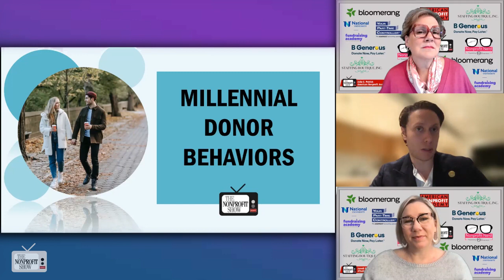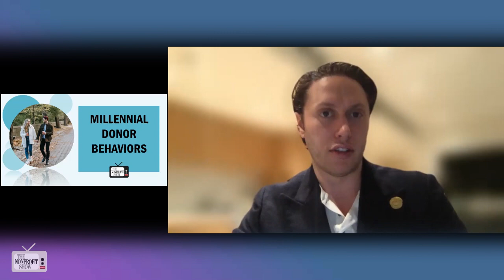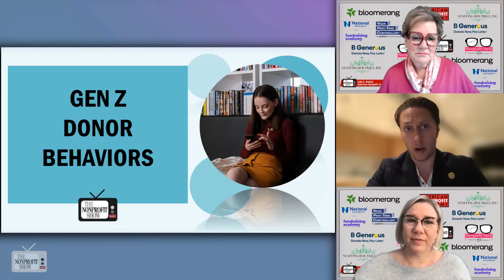Attracting Millennial & GenZ Donors!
The 'Show-Me' generations are changing fundraising. Millennials are now in their 40's and those following are more value driven than ever.  The COO of BGenerous.com shares astonishing insights on the new generations who are self-imposing participing in service and finding worth in connecting more directly to the impacts on clients and constituents.